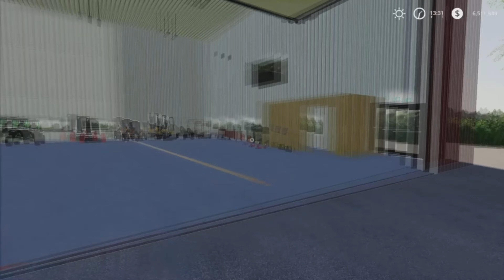Starting a New Landscaping Business | Untergriesbach | FS19 | Timelapse | Episode 1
In today's video Bobby Buys a new Landscaping shop and starts bringing in equipment.